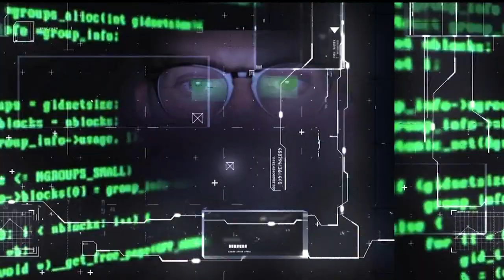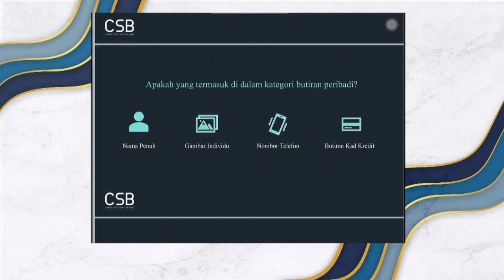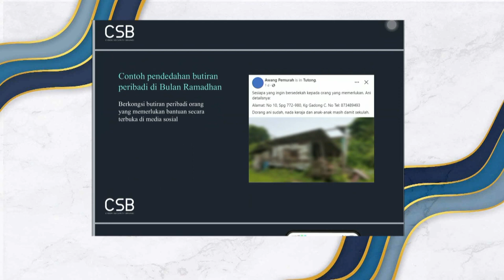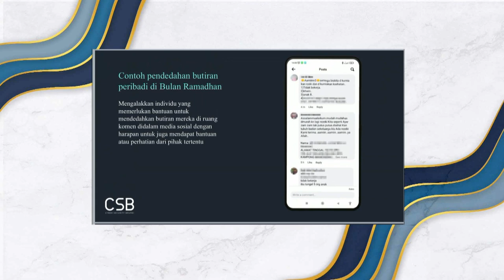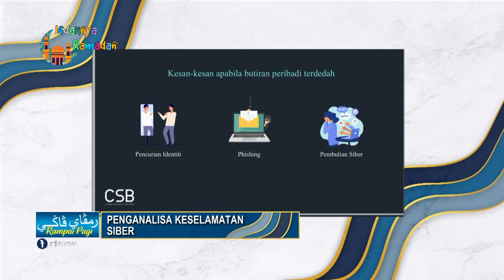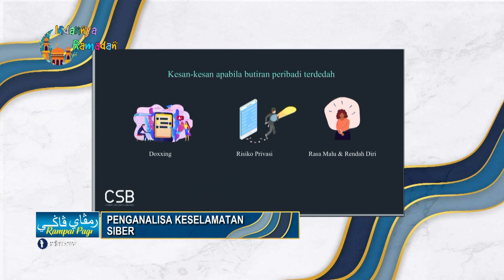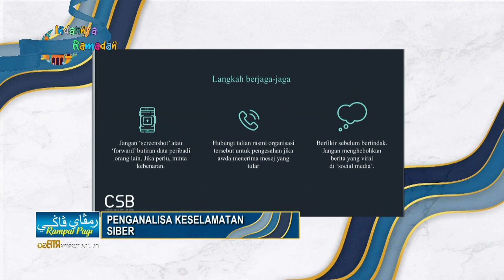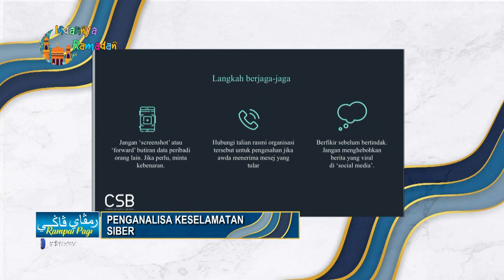Rampai Pagi 31 Mac 2023, Segmen CSB - Penganalisa Keselamatan Siber